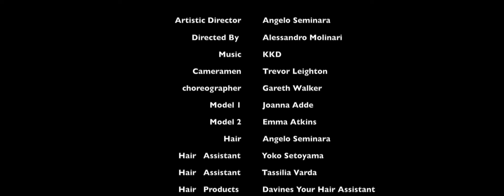daimon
Art director:  Angelo Seminara   Film director:  Alessandro Molinari. Music: kkd.   Photography director:  Trevor Leighton. Choreographer: Gareth Walker